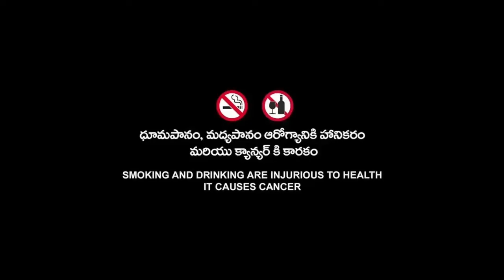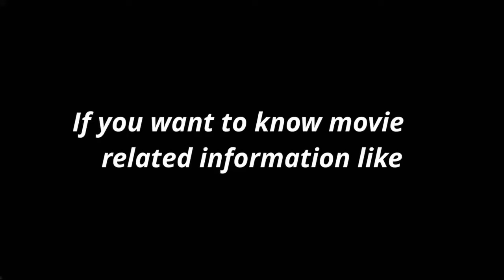Clifford The Big Red Dog Full Movie HD Fact | Clifford The Big Red Dog English Animated Movie Detail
Topic Cover  :-

Clifford The Big Red Dog Full Movie Release Date,
Clifford The Big Red Dog Full Movie Music Details